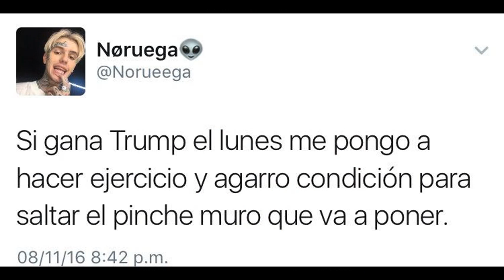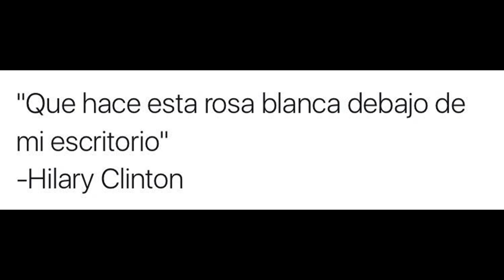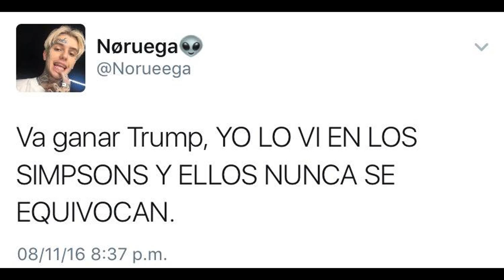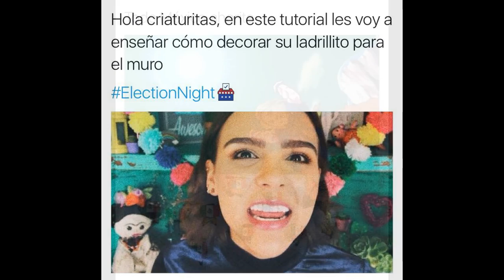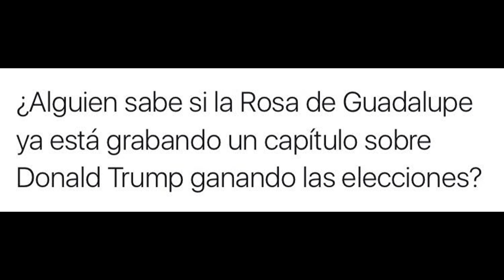Los mejores memes de DonaldTrump